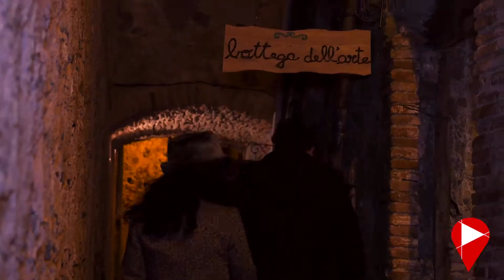PRESEPE VIVENTE - Maranola - Italy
RIMANI IN CONTATTO CON NOI PER ESSERE SEMPRE AGGIORNATO SU NUOVE METE SCONOSCIUTE, BORGHI STUPENDI, SAGRE E RIVISITAZIONI STORICHE IN COSTUME. VI FAREMO CONOSCERE TUTTE LE ATTIVITà OUTDOOR COME IL TREKKING, LO SNORKELING FINO ALLA SCOPERTA DELLE GROTTE CON DEGLI SPELEOLOGI COME GUIDE. NON PERDERTI I NUOVI SHORT DOC.

Keep in touch with us, you will discover new places unknown, historic villages, Roman ruins, natural parks and traditional festivals. Trekking, snorkeling, rides on horseback, climbing and discover caves with speleologists. HAVE ALSO LOOKING FOR OUR SHORT DOC!